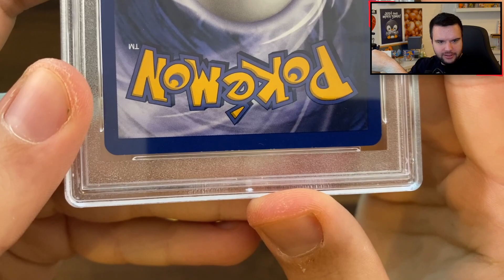Wenn du PSA einen 50€ Schein mit in die Submission packst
~ 2021